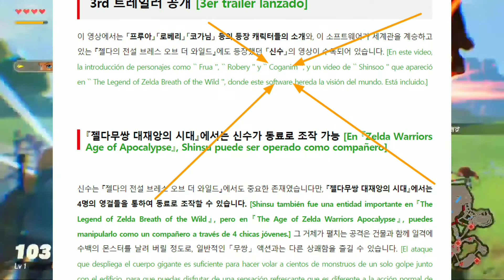¡¡DEMO + TRÁILER Hyrule Warriors: La Era del Cataclismo!! Enorme sorpresa para los fans de Zelda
Gracias a la información revelada por los compañeros de Nintenleaks, hemos podido conocer que grandes novedades sobre Hyrule Warriors: La Era del Cataclismo están a la vuelta de la esquina. ¡Vamos allá, Zelderos!